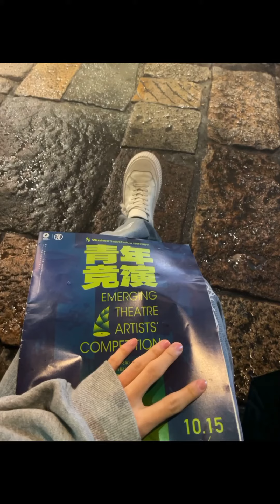[livephoto] 薛八一 2021/10/20 微博live图录屏（中华沼 weibo）Xue Bayi Weibo Live Picture Recording Screen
[ from 薛八一-一  weibo 2021/10/20 ]

" 薛八一 [超话] 💙

今日份live图录屏☔